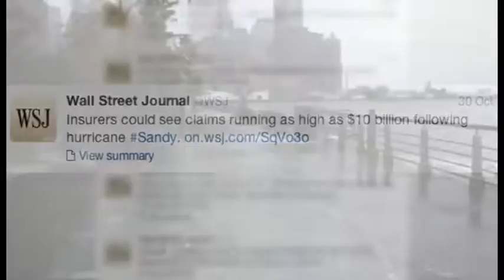New York City 2012 , Hurrican Sandy - 05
Unser Urlaubs-Tagebuch  von unserem Besuch in New York City im Jahre 2012 , mitten in den Hurrican Sandy hinein..